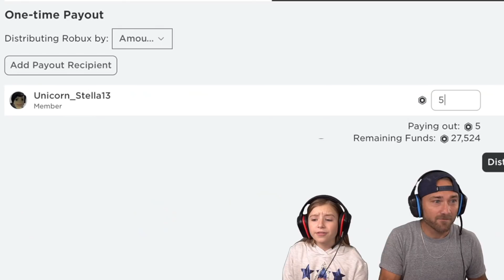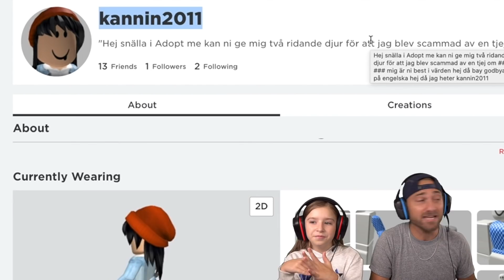Trading Only to Get Neon Dragons!! Dragon MEGA MISSION! *Part 1* Roblox Adopt Me!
Trading only to get neon dragons in Roblox Adopt Me! Part 1 of our Dragon Mega Mission Series. Our next Mega Mission is to get enough neon dragons to make a Mega Dragon!!
New Roblox merch! Available in our Roblox Groups! So Po Squad Gaming & Sunshine Squad for life! Also Join our groups!!
Links Here!! 🌟

Sopo Snaps family channel is now Sopo Squad Family!

Follow Cammy on TikTok!!  @lowkey...cammy

We make Roblox gaming videos, and especially lot of Adopt Me Roblox videos! Watch to see adopt me trading, Roblox adopt me update videos, Adopt Me hacks, Roblox challenges, Bloxburg and other fun family gaming videos! We play adopt me EVERYDAY!
Find the Sopo Squad in game: Mikedrop937 & CammyxBoba & ssglizzy

Special thanks to Lulu @Gold Frankincense & Myrrh GFM for assisting with video editing!!